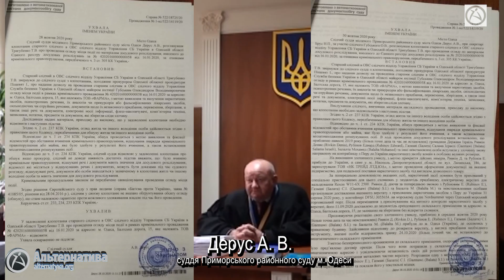СПРАВА «122 КГ КОКАЇНУ»: «МАХІНАЦІЇ» СУДДІ ДЕРУСА. ЧАСТИНА ДРУГА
Судове засідання про обвинувачення чотирьох громадян Ізраїлю у контрабанді кокаїну продовжує приносити сюрпризи, які назвати інакше, як «махінації» неможливо. На жаль за допомогою таких махінацій прокуратура Одеської області намагається сфальсифікувати доказову базу. І ще більш нажаль, що у цих махінаціях приймав участь суддя Приморського районного суду міста Одеси Дерус А. В.
Ми вже розповідали у своєму репортажу від 25 вересня 2022 року, що при розслідуванні кримінального провадження № 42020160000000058 від 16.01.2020 року суддя Приморського районного суду міста Одеси Дерус А. В., чи то за власною волею, чи то під тиском правоохоронців, змінив раніше прийняте рішення на діаметрально протилежне, що докорінно змінило сам процес розслідування кримінального провадження.
Але на цьому суддя Дерус А. В. не зупинився!
Як встановив адвокат Шепітко Григорій Іванович, під час судового розгляду у Суворовському районному суді міста Одеси обвинувального акту по тому самому кримінальному провадженню № 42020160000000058 в рамках якого суддя змінював своє рішення (ухвала від 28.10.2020 року та ухвала від 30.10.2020 року по справі № 522/18725/20, провадження № 1-кс/522/14119/20), виявилось, що суддя продовжив свої «махінації».
Коли прокуратура звернулась до Приморському районному суду міста Одеси з метою встановити істину – звідки взялось дві ухвали від 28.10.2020 року та від 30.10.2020 року з діаметрально протилежними рішеннями в рамках однієї справи № 522/18725/20 та провадження № 1-кс/522/14119/20, ця істина прокуратурі не підійшла.
На перший погляд ці два документа від 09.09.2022 року та від 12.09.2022 року практично однакові, але, якщо придивитися уважніше та змінені дві фрази:
1. БУЛО: “…що фіксування судового засідання від 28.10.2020… за допомогою звукозаписуючого технічного засобу не здійснювалось”.
2. СТАЛО: “…що судове засідання 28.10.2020… не проводилось, у зв’язку із чим фіксування судового засідання за допомогою звукозаписуючого технічного засобу не здійснювалось”.
У першому випадку написана ПРАВДА, засідання було, але не записувалось, а у другому БРЕХНЯ, що засідання не було тому й не записувалось.
Ніхто не повинен бути «над законом» чи «поза законом», незважаючи на правовий статус, регалії, займану посаду – таке заявив голова Касаційного адміністративного суду у складі Верховного Суду Михайло Смокович під час доповіді на VI Міжнародній науково-практичній конференції «Сучасні виклики та актуальні проблеми судової реформи в Україні».
Сподіваюсь правоохоронна система дослухається до слів Михайло Смоковича та виконає закон – зареєструє кримінальне провадження за фактами «махінацій» судді Приморського районного суду міста Одеси Деруса А. В., проведе розслідування та направить обвинувальний акт з метою винесення Вироку діям того, хто, напевно вважає себе «над законом» та «поза законом».
Про маніпуляції сторони обвинувачення у цьому процесі дивиться у наших наступних репортажах.
Роман Варшанідзе
АЛЬТЕРНАТИВА.ОРГ